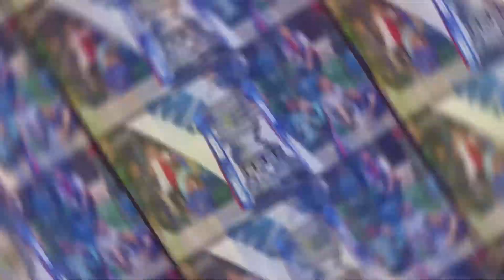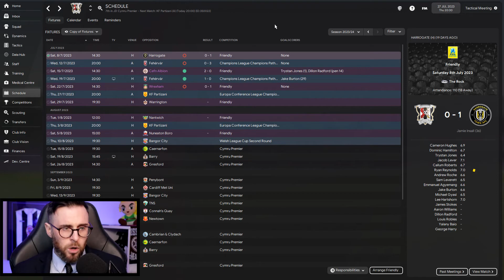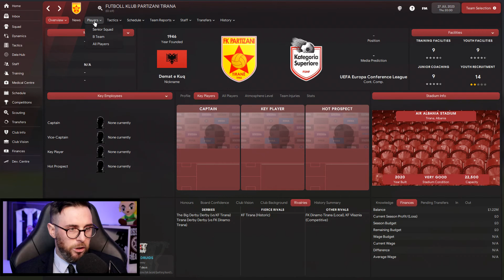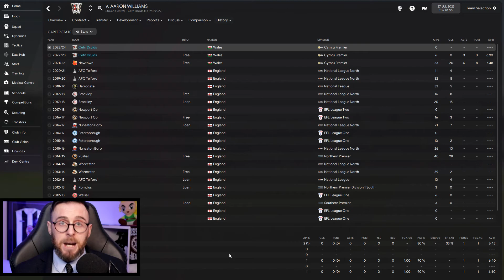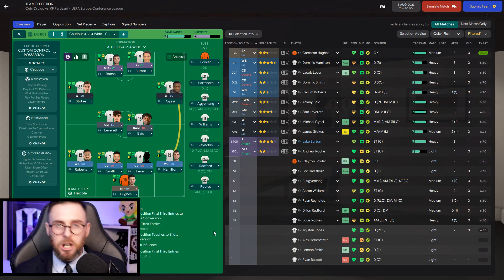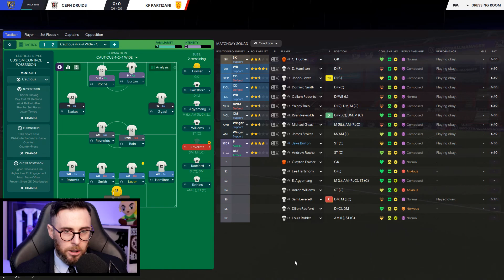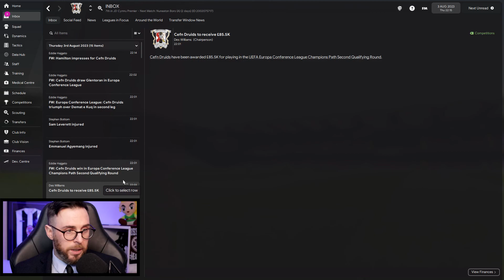PARTIZANI PARTY - Part 21 - Cefn Druids - Home Nation Domination - Football Manager 2022 - FM22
Welcome to another episode of Home Nation Domination, the British Isles Journeyman.

📢 Or come and hang out with me on Twitch @

⚽️Current save:
👉The King of Hearts - Hearts of Midlothian FC

🎞 Video Equipment
RodeNT-Usb Microphone
Canon 200D
Elgato KeyLight

🙋‍♂️About Northern Corey
I've created this channel to share my journey through the gaming world.

I've been playing the games in many different formats over the last 25 years and I'm still trying to develop my abilities.

I'm keen to improve not only as a gamers but also as a video editor so please leave any feedback in the videos comments section or alternatively please reach out to me on social media.